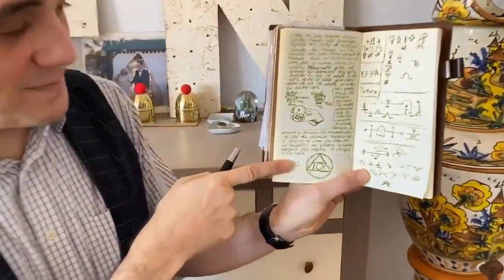The Alchemist Dreams by Ferran Rizo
Effect

The silent vaudeville magician Ferran Rizo with his unique magic style has caused a stir on social networks with his original coin magic. Now it is time to learn his secrets clearly explained by himself

This is Ferran Rizo version of the classic plot where copper coins transform into silver one. But this is a very special version as you can change the coins and show clearly all the sides even your hands empty. You will be able also to table full of view the transformed coins all the time. Is not need to hide in a goblet. Then at the end all the coins will change back clearly into copper. A truly miracle done in a clear way. Your audience will love it. Very easy to perform

Frequently Questions:

What is the level required to perform the effect? Medium, not hard and ninja techniques needed

Requirements: It can be performed sited or standing but you will need a table in front of you